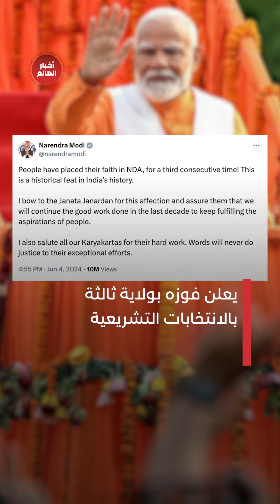مودي يفوز بولاية ثالثة